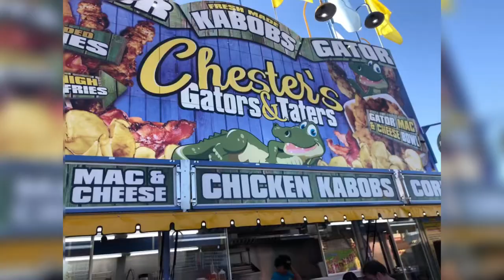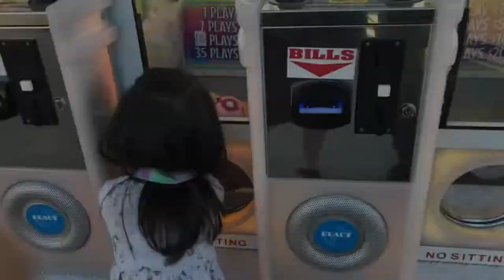NC State Fair Family Fun Vlog + Best Choice Red Wagon Review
In this video, we share our NC state fair family fun vlog and Best Choice red utility wagon review.

Adaline Aimry family went to the North Carolina state fair 2021 and we are sharing our experience including the food, the rides, the games and so much more. We also included a short review of the red utility wagon from Best Choice that we purchased for AA, since it got so much attention when we went to the fair. It was also our first red wagon adventure.

If you want to check it out, here is the link where we bought it

Chapters:
00:00 Preview about the state fair video
00:44 Going to the Fair, admission information
00:58 State Fair Food / Carnival Food
02:10 State Fair Games / Carnival Games
04:51 Red Utility Wagon Review - Best Choice Wagon
05:13 State Fair Rides / Carnival Rides
06:55 More State Fair Fun

About us:

Welcome to Team Adaline Aimry! We are the amazingly awesome family. We are Adaline Aimry Family. Our team includes mommy, daddy, and AA. We aim to share our experiences and moments as a fun family. This channel features vlogs or videos about our fun moments, such as playing, traveling, singing, learning, being silly and funny, and just about everything in daddy’s, mommy’s and AA’s life.

We are a proud Filipino family in the US. Watch our life in America as an Asian family. We love exploring and learning new things and places. We also love challenges, trends, hacks, and lots of family fun. We post mainly our travels, celebrations of events, daily life, lifestyle, reviews, YouTube shorts and many more.

Enjoy watching, as we share our family life with you. Thank you for the support. We greatly appreciate you here!

Love,
Mommy, Daddy, and AA